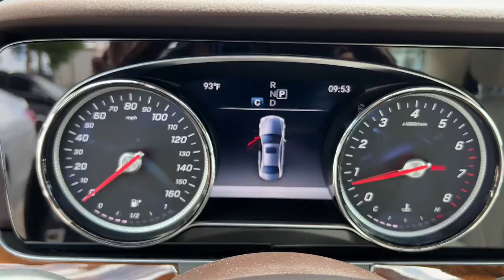2017 Mercedes-Benz E-Class Miami Shores, Aventura, Miami Beach, Miami Lakes, Miami, FL P3711MV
Lunar Blue Metallic Used 2017 Mercedes-Benz E-Class available in Miami Shores, Florida at Tropical Chevrolet. Servicing the Aventura, Miami Beach, Miami Lakes, Miami, FL area.

#{MAKE}
#{MODEL}
2017 Mercedes-Benz E-Class E 300 - Stock#: P3711MV - VIN#: WDDZF4KB7HA087371

Tropical Chevrolet
8880 Biscayne Blvd

2017 Mercedes-Benz E-Class E 300 4MATIC GUARANTEED FINANCE APPROVAL FOR EVERYONE..., BIG SALE GOING ON NOW. , USED CAR LUXURY CENTER ON 8 STREET. Recent Arrival! 22/29 City/Highway MPG
Navigation system: COMAND,8 Speakers,AM/FM radio,HD Radio,Premium audio system: COMAND,Radio data system,Radio: COMAND Navigation (NTG 5.5),Weather band radio,Air Conditioning,Automatic temperature control,Front dual zone A/C,Rear window defroster,Head restraints memory,Memory seat,Power driver seat,Power steering,Power windows,Remote keyless entry,Steering wheel memory,Steering wheel mounted audio controls,Four wheel independent suspension,Speed-sensing steering,Traction control,4-Wheel Disc Brakes,ABS brakes,Anti-whiplash front head restraints,Dual front impact airbags,Dual front side impact airbags,Emergency communication system: mbrace2,Front anti-roll bar,Knee airbag,Low tire pressure warning,Occupant sensing airbag,Overhead airbag,Power adjustable front head restraints,Power adjustable rear head restraints,Rear anti-roll bar,Power moonroof,Brake assist,Electronic Stability Control,Delay-off headlights,Fully automatic headlights,Rear fog lights,Panic alarm,Security system,Speed control,Auto-dimming door mirrors,Bumpers: body-color,Heated door mirrors,Power door mirrors,Turn signal indicator mirrors,Apple CarPlay/Android Auto,Auto tilt-away steering wheel,Auto-dimming Rear-View mirror,Driver door bin,Driver vanity mirror,eCall Emergency System,Front reading lights,Garage door transmitter: Homelink,Genuine wood console insert,Genuine wood dashboard insert,Genuine wood door panel insert,Illuminated entry,Leather Shift Knob,Live Traffic,Outside temperature display,Overhead console,Passenger vanity mirror,Rear reading lights,Rear seat center armrest,Tachometer,Telescoping steering wheel,Tilt steering wheel,Trip computer,Front Bucket Seats,Front Center Armrest,MB-Tex Upholstery,Power Front Seats,Power passenger seat,Split folding rear seat,Passenger door bin,18 5-Spoke Wheels,Alloy wheels,Rain sensing wipers,Variably intermittent wipers,GUARANTEED FINANCE APPROVAL FOR EVERYONE...,BIG SALE GOING ON NOW. ,USED CAR LUXURY CENTER ON 8 STREET